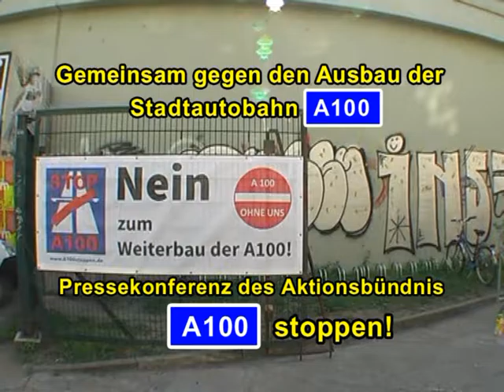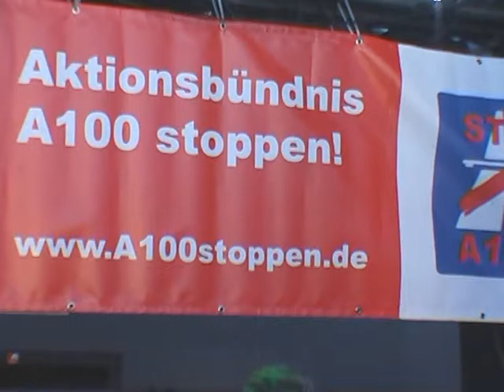Pressekonferenz Gemeinsam gegen Ausbau der A100 (komplett) am 1.9.2016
Am 1.9.2016 luden wir Verantwortliche der Bezirke Friedrichshain-Kreuzberg und Lichtenberg und Kandidatinnen und Kandidaten der im Abgeordnetenhaus vertretenen Parteien, die sich gegen den Ausbau der Stadtautobahn A100 einsetzen, zu einer Pressekonferenz in den Magdalena-Club ein, um kurz vor der Berliner Abgeordnetenhauswahl am 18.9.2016 ein klares Signal für eine Wende in der Berliner Verkehrspolitik zu setzen.

Auf dem Podium (in alphabetischer Reihenfolge):
Kandidatinnen/ Kandidaten für das Abgeordnetenhaus
Grüne: Harald Moritz, verkehrspolitischer Sprecher für Straßen- und Luftverkehr im Abgeordnetenhaus
Linke: Harald Wolf, verkehrs- und energiepolitischer Sprecher im Abgeordnetenhaus
Piraten: Fabio Reinhardt, Sprecher für Integrations- und Flüchtlingspolitik sowie Mitglied im Hauptausschuss
SPD: Peggy Hochstätter, BVV-Fraktion Friedrichshain-Kreuzberg und Kandidatin für das Abgeordnetenhaus
Bezirke, die sich gegen die Verlängerung der A100 wenden
Friedrichshain-Kreuzberg: Bezirksbürgermeisterin Monika Herrmann (Grüne)
Lichtenberg: stellv. Bezirksbürgermeister und Bezirksstadtrat Andreas Prüfer (Linke)

Moderation: Tobias Trommer (Aktionsbündnis A100 stoppen!)

Im Anschluss an die Pressekonferenz fand ein Fototermin mit Politikerinnen, Politikern und Aktiven des Aktionsbündnis A100 stoppen mit Blick über die geplante Autobahntrasse statt.
Der Club Magdalena befindet sich direkt auf der geplanten Stadtautobahn und ist vom Ausbau der A100 bedroht.

Kamera/Schnitt: Rolf